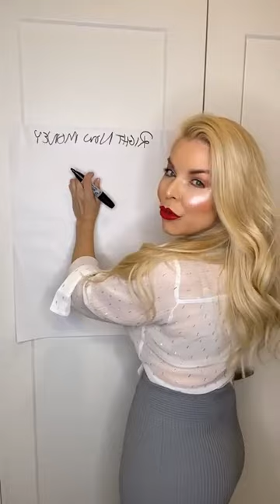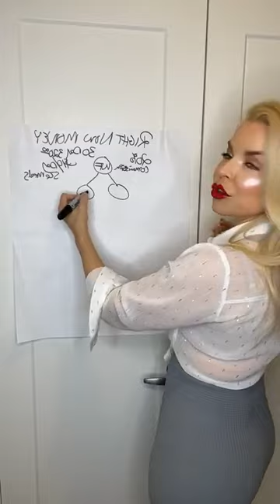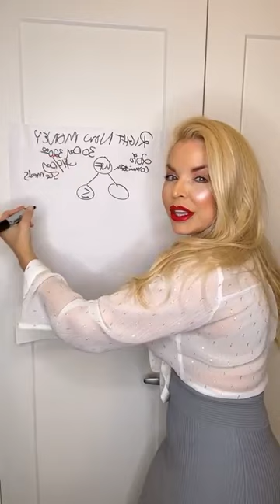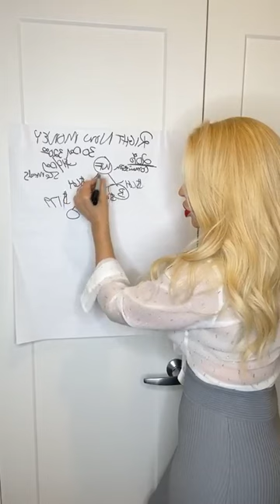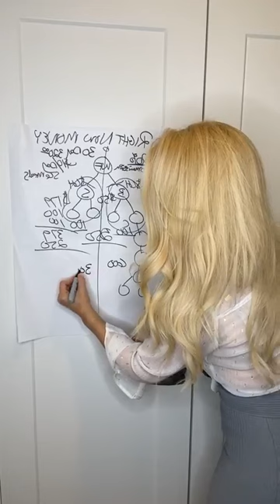March 31, 2023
IsAgenix upfront money ! Compensation!! Turn your food money into income working from home !!